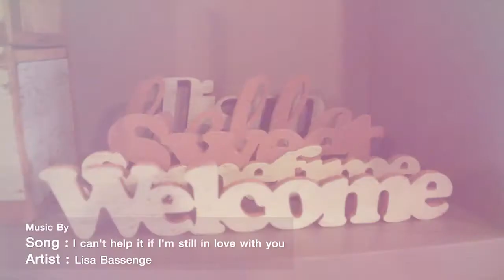my home : Pakamian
ติดตามชมคลิปวิดีโอเพิ่มเติมได้ที่

ร้านขายของตกแต่งบ้านที่ได้แรงบันดาลใจมาจากผ้าทอลายไทยๆ แต่ใส่ความทันสมัย และสีสันที่ลงตัว